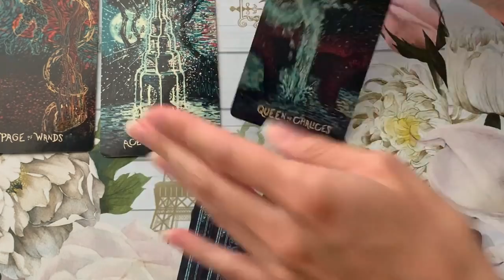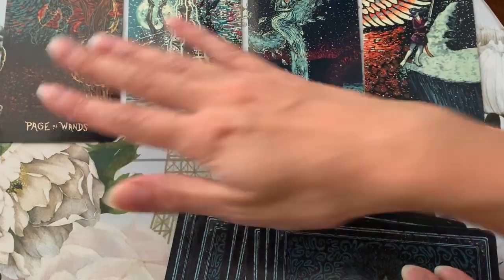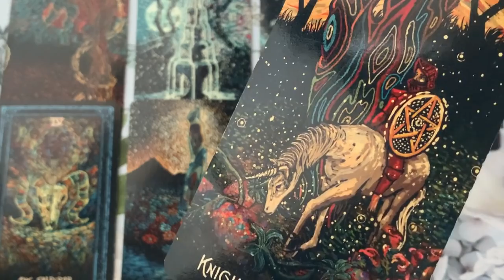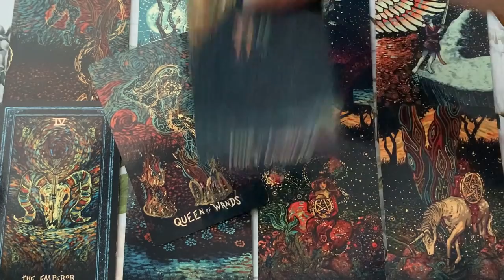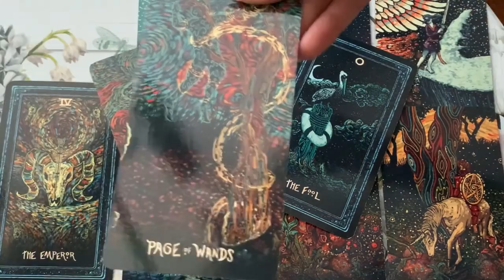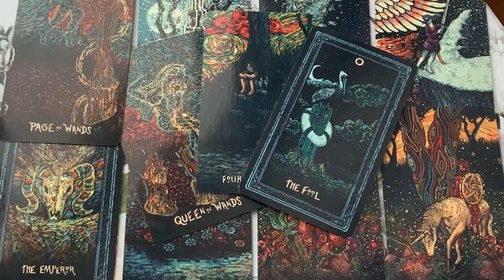TAURUS: WOW, SO MANY PEOPLE CHASING YOU 🔥 THEY'RE ABOUT TO POP UP! 25-1 MAY 2022 WEEKLY TAROT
25-1 MAY 2022 Weekly Tarot Reading ❤️  ✨